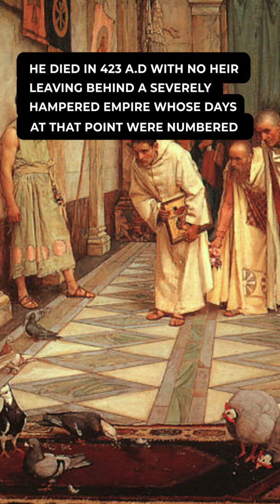The Craziest Roman Rulers!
The craziest Roman rulers controlling Rome at one point include Elagabalus, Caracalla, and Honorius. Find out how they ruled and what happened to them.